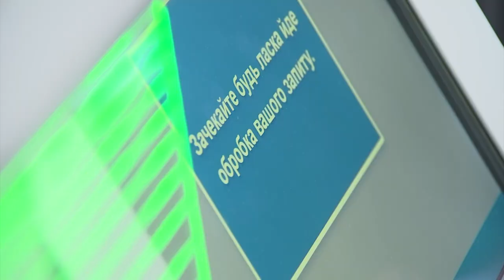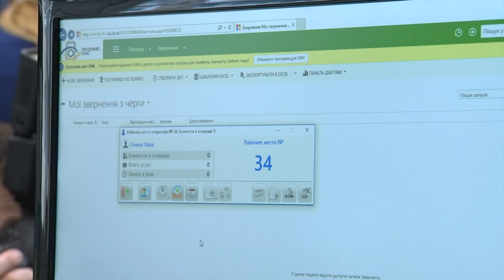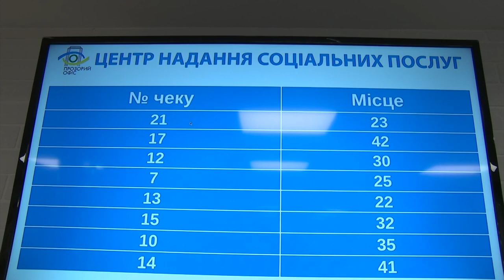Прем'єр міністр України побував на відкритті "прозорого офісу" у Харкові